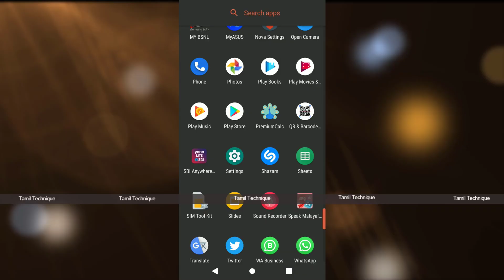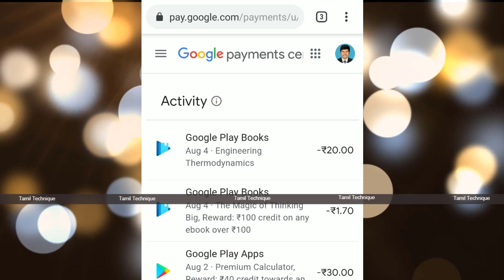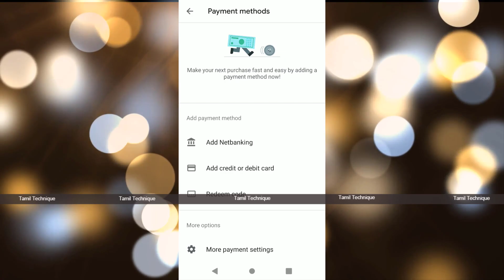delete google payment profile |close google payment profile from payments.google.com|Tamil Technique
This is about How to close google payment profile from payments or permanently remove  Google payment profile in very easy way.